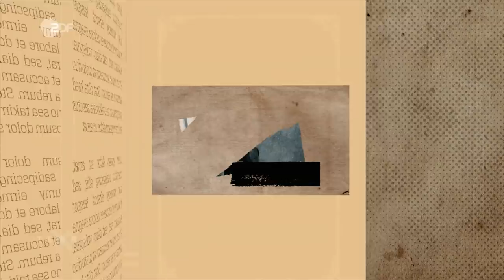3 wagemutige Ladys der Geschichte | Terra X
Die Geschichtsbücher sind voll von zielstrebigen Frauen, kühnen Damen und unerschrockenen Mädels. Wir haben drei Geschichten solcher wagemutigen Ladys zusammengefasst!

Das Auto ist angeblich der Deutschen liebstes Kind. Bis heute feiern wir Carl Benz für die Erfindung des ersten Automobils. Was die wenigsten wissen: Bertha Benz, die Gattin von Carl sorgt dafür, dass es diese Erfindung tatsächlich auf die Straße schafft. Sie steckt ihr gesamtes Vermögen in die Finanzierung. Und sie ist es auch, die mit ihren beiden Söhnen im August 1888 die erste offizielle Autofahrt unternimmt. 106 Kilometer von Mannheim nach Pforzheim.

In ihrer Heimat Amerika gilt Amelia Earhart als Heldin, als Ikone der Gleichberechtigung, wagemutige Abenteurerin und weiblicher Hasardeur der Luftfahrt. Ihr erster Triumph ist die erste Überquerung des Atlantik im Alleinflug als Frau im Jahr 1932. Drei Jahre später bewältigt sie die Strecke von Honolulu nach Kalifornien, und schafft damit die erste Teilüberquerung des Pazifik. Aber Amelia will mehr. Sie will entlang des Äquators um die Welt fliegen. Doch dieser Versuch endet 1937 tragisch.

Sie gilt heute als Nationalheldin Frankreichs und wird von Katholiken als Heilige verehrt.  Jeanne d’Arc – die Jungfrau von Orléans hat schon als Kind Visionen, durch die sie sich berufen fühlt, zu Frankeichs Erlöserin zu werden, denn seit 1337 kämpfen im 100-Jährigen-Krieg Engländer gegen Franzosen, und es sieht nicht gut aus für Frankreich. Jeanne fühlt sich auserwählt, kämpft sich hoch und geht auf volles Risiko: 1429, mit gerade mal 17 Jahren führt sie verwundet ihre Männer in die Schlacht und erstürmt Orleans. Die Engländer müssen sich zurückziehen. Innerhalb eines Jahres ist aus der Bauerstochter, die nicht einmal lesen und schreiben konnte, eine Feldherrin und Königsmacherin geworden.

ZDF Digital.